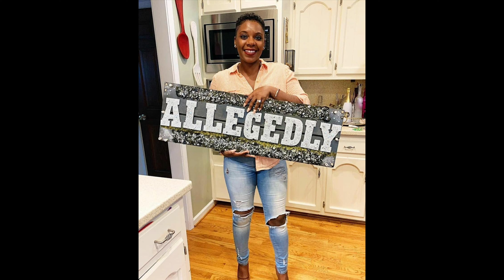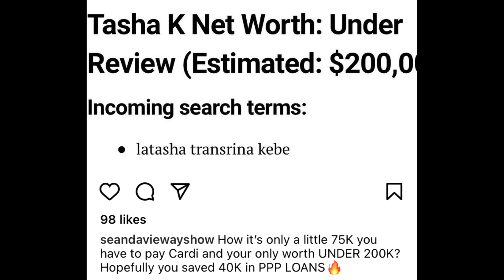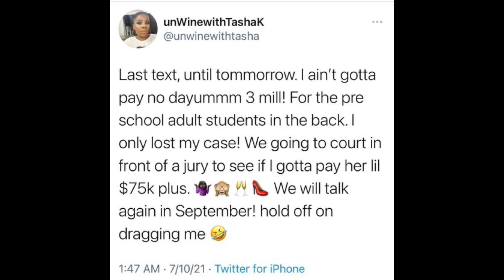YJ: TASHA K SAYS SEAN DAVIE WAY IS UNDER INVESTIGATION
Tasha K and The Sean Davie Way Show accuse each other of committing fraud.